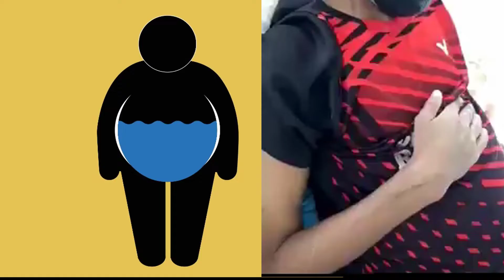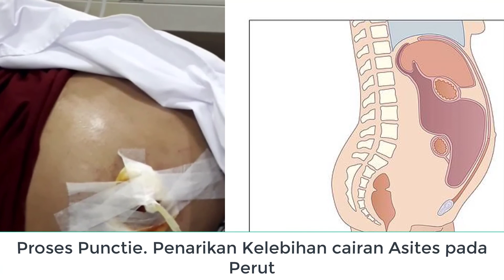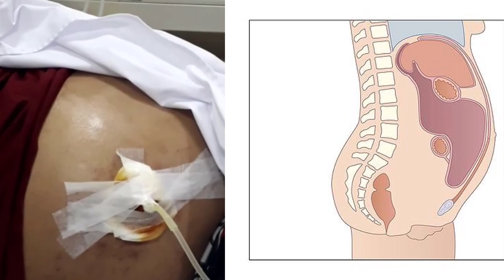Cara Tepat Mengatasi Asites / Ascites Perut Buncit Besar Pasien Gagal Ginjal Kronis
Pembahasan terbaik Cara Tepat Mengatasi Asites / Ascites Perut Buncit Besar Pasien Gagal Ginjal Kronis.

Acites adalah suatu kondisi medis yang ditandai dengan akumulasi cairan di rongga perut.
Rongga perut adalah ruangan di antara jaringan yang melapisi perut dan organ-organ di dalam perut.
Rongga ini di sebut rongga peritoneal.
Penyebab paling sering dan umum dari Acites adalah gangguan pada organ hati seperti sirosis hati.
Pada penyandang Gagal Ginjal Kronik setidaknya ada tiga faktor umum yang dapat menyebabkan Acites:
- Kelebihan cairan dalam tubuh (overload)
- Rendahnya kadar albumin dalam darah, dan
- Hipertensi portal.
Pertama dan Kedua saling terkait satu sama lain, rendahnya kadar albumin dalam darah menyebabkan perubahan tekanan yang diperlukan untuk mencegah terjadinya pertukaran cairan, yang memungkinkan cairan keluar dari pembuluh darah.
Banyak cairan yang keluar dari pembuluh darah akan mengendap di rongga perut.
Ketiga, Acites dapat disebabkan oleh hipertensi portal, yang mengarah pada peningkatan tekanan di dalam cabang-cabang vena porta yang melalui hati.
Darah yang tidak dapat mengalir melalui hati karena terjadi peningkatan tekanan akhirnya akan bocor ke rongga perut dan menyebabkan Acites.
Acites yang berat dapat menyebabkan kondisi perut membesar/buncit, dan tekanan di rongga perut, serta dapat terjadi pernafasan yang pendek.
Ada beberapa cara penanganan Acites pada penyandang Gagal Ginjal Kronik, yaitu sebagai berikut,
- Batasi cairan berlebih,
- Perbaiki kadar Albumin darah,
- Koreksi/Turunkan Berat keringnya
- Punctie (Tindakan ini tentu hasil rekomendasi dokter dan tidak bisa menjamin tidak akan terulang kembali)